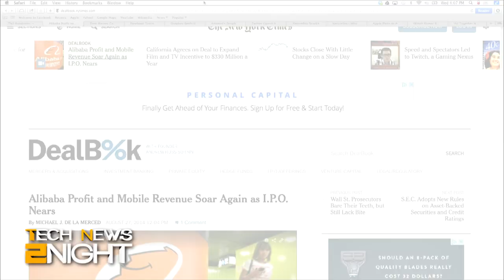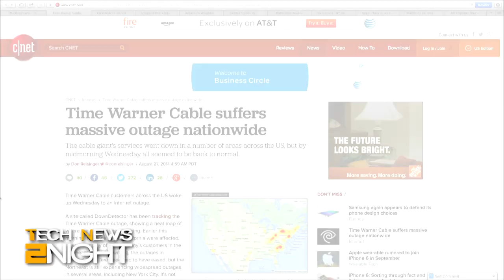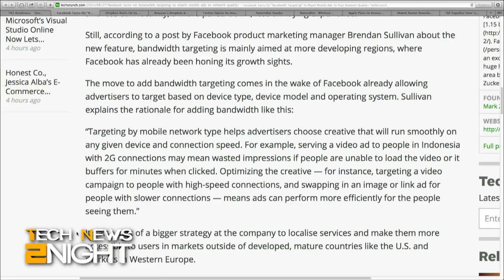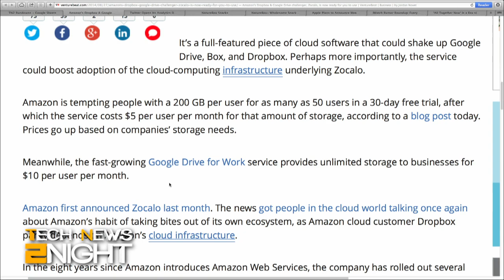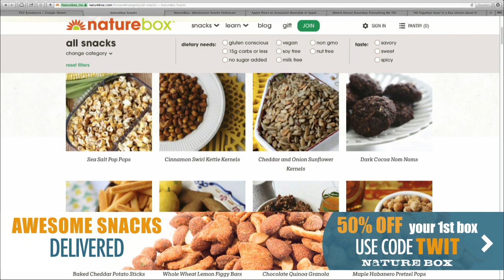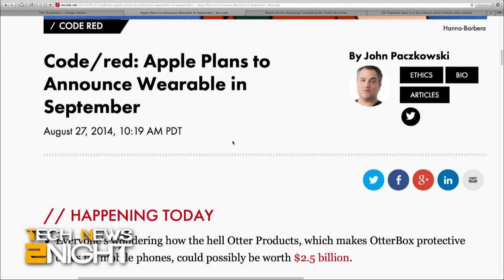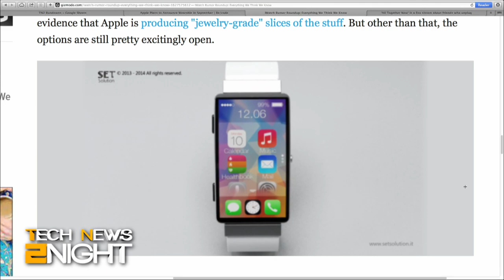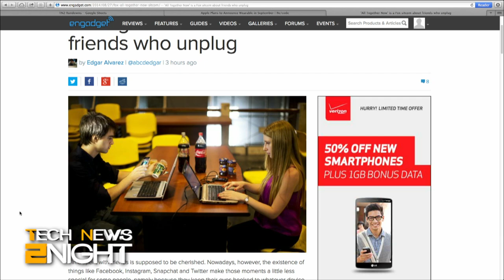Tech News Tonight 160: Will Apple Reveal a Wearable Sept. 9?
Good news for Alibaba ahead of its IPO, huge internet outage for Time Warner Cable customers, Facebook targets ads based on your cell signal strength, Dropbox lowers price to compete with Google Drive, Amazon launches Zocalo, Twitter offers analytics for everyone, and will Apple reveal a iWatch in less than two weeks?

Guest: Eric Limer